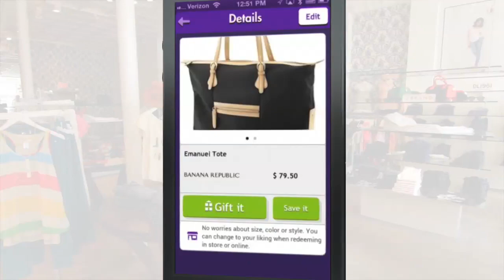Founder Story: Jifiti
Jifiti is transforming gift giving, with technology powering gifting platforms for some of the world’s leading brands.  It allows gift givers to turn any item into a gift card, and send it as a gift instantly to an e-mail or via text message.  The technology requires no integration on the retailers’ end, providing an immediate solution to one of the most challenging areas in the retail space.  Jifiti is a recent graduate of the Ohio Third Frontier SpringBox Labs incubator at TechColumbus where the company received early mentoring and support.